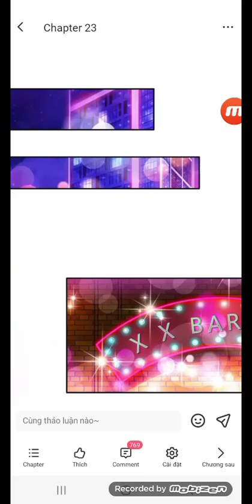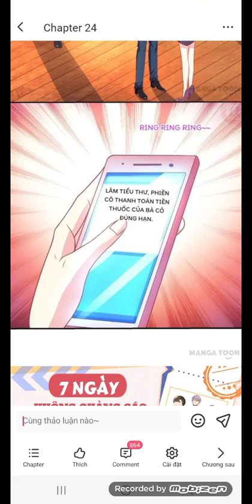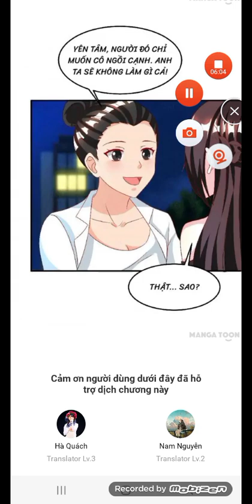chap 23- 25 bá đạo tổng tài muốn được ôm